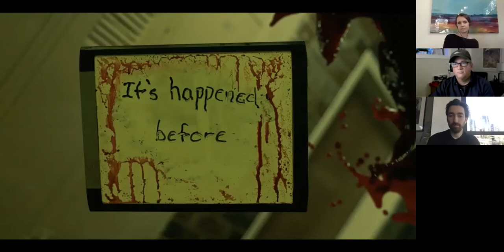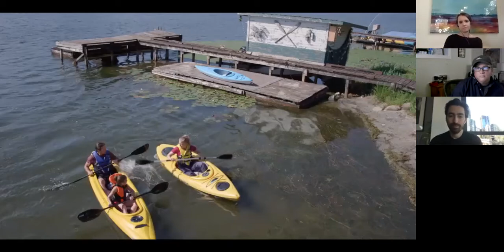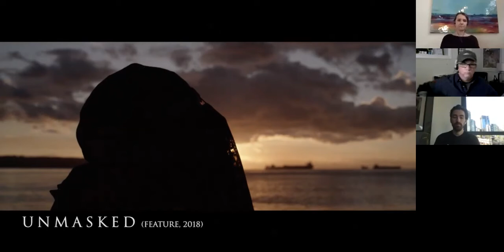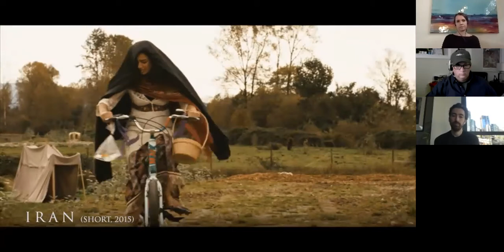Just Watch Us Chats: Demo Reel Panel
Check out our JUST WATCH US CHATS event featuring DGC Picture Editor Paul Day (INTO THE BADLANDS, ROOKIE BLUE), and Integral Artists Literary Agent Jordan Drage. Moderated by DGC BC Director Zach Lipovsky (FREAKS, MECH X-4).